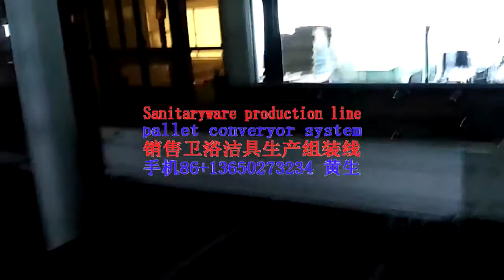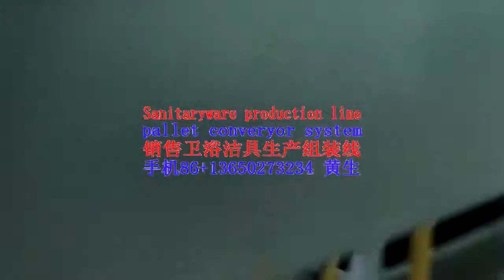多层循环线Multi-layer circular conveyor system